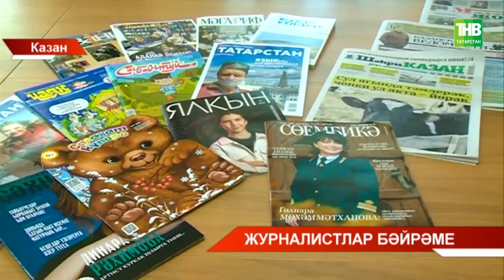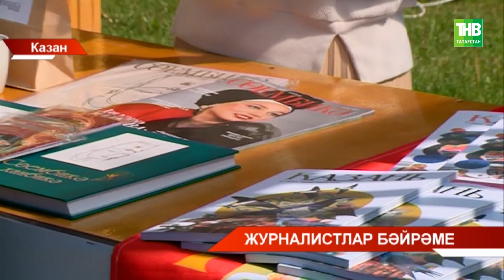Матбугат көнен Татмедиа янындагы Фестиваль бульварында билгеләп үттеләр